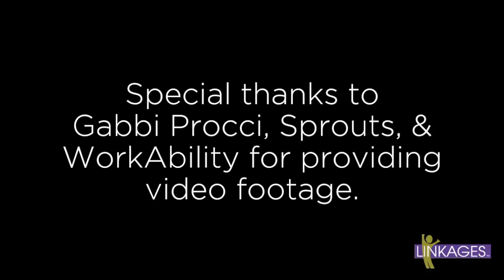2015 Building Bridges Employer of the Year - Sprouts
The Employer of the Year Award honors a local business, non-profit organization or government agency whose hiring practices demonstrate and promote the inclusion of people with disabilities into its workplace. This award is given to an employer who focuses on the ability of the individual and promotes a corporate culture which supports people with disabilities.